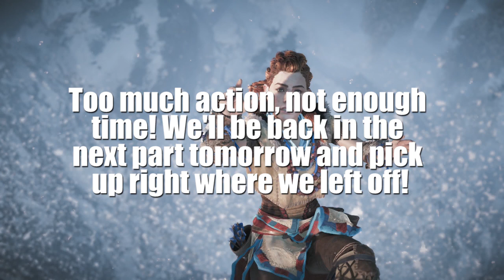Horizon Zero Dawn [Part 6]: The Proving and....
I knew it I called it ;-;